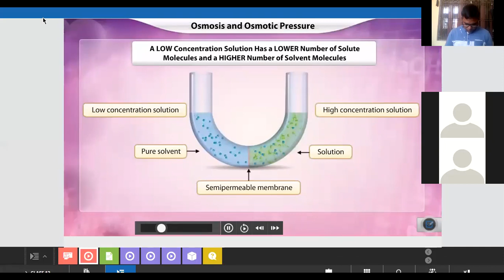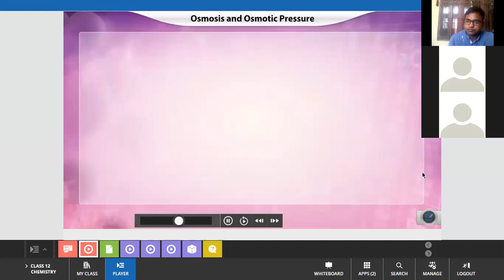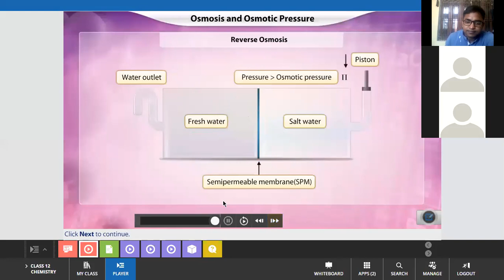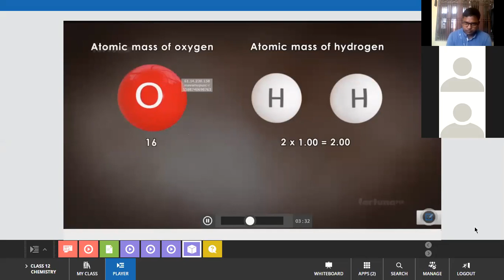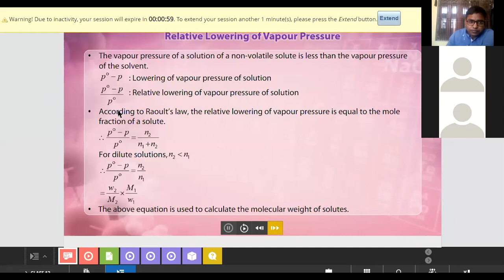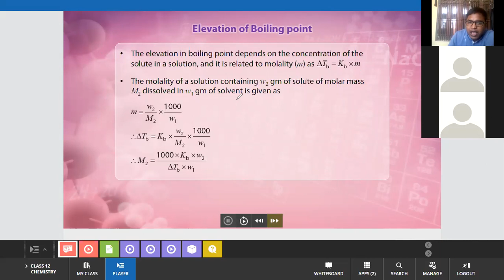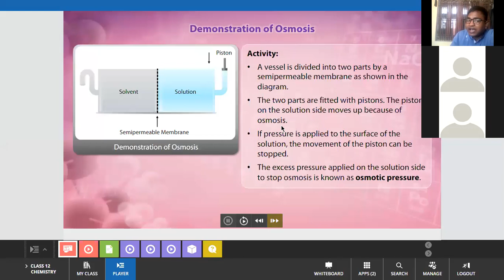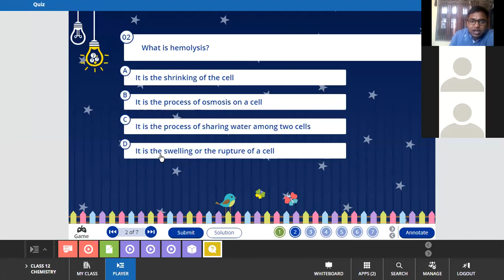Class 12 online L-7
mvmps